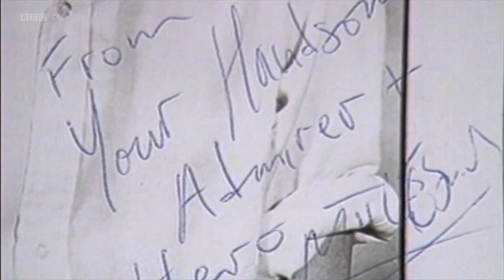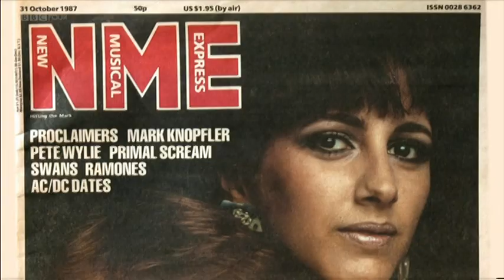Brix Smith Start on Mark E. Smith and joining The Fall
A clip from "Girl in a Band: Tales from the Rock 'n' Roll Front Line".  First broadcast on 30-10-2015.